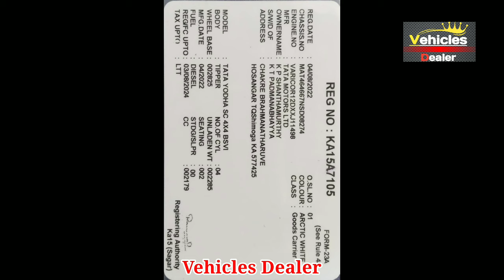TATA Yodha Tipper // ಮಾರಾಟಕ್ಕಿದೆ // ಓನರ್ ನಂಬರ್..📞 ☎️